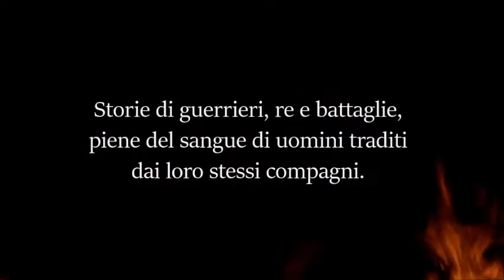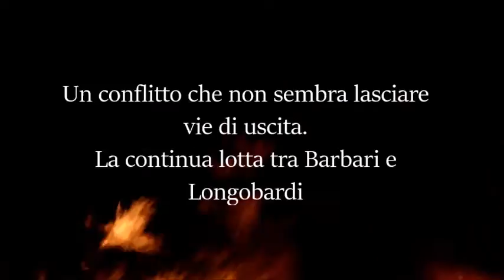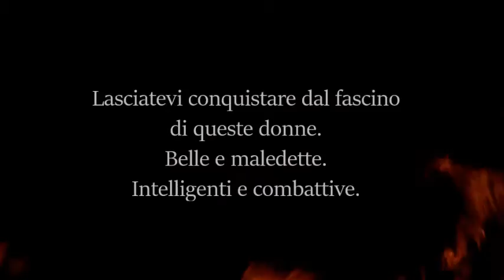OFFICIAL BOOKTRAILER - DONNE MARCE DI BRUNO PREVITALI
Donne marce è tratto da fatti storici di epoca longobarda. “Marce” erano quelle donne che, per sfuggire alle violenze fisiche degli invasori, avevano l’abitudine di nascondersi, sotto le fasce, della carne cruda di pollame, per allontanare così con il fetore i malintenzionati.
Lo sfondo storico è il periodo del dominio longobardo in Italia. Alcuni personaggi secondari fungono da raccordo tra una storia e l’altra, intessendo gli eventi del conflitto tra longobardi e popolazioni barbare.
Tradimenti filiali, amori clandestini, contrasti familiari fanno da sfondo a loro, le splendide donne longobarde, alte e forti, intelligenti e combattive, capaci di amori appassionati e rifiuti sdegnati. Sono eroine e traditrici, figure da sogno, che il romanzo presenta in modo vivido e drammatico, più che mai attuale.